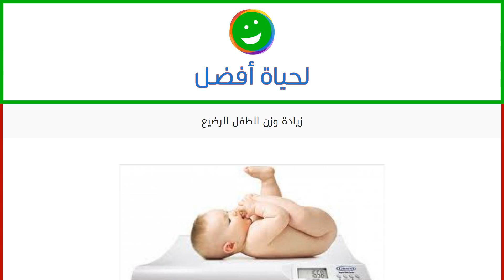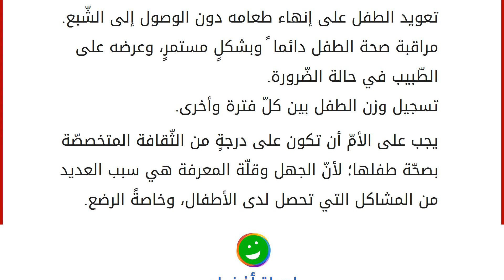زيادة وزن الطفل الرضيع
تعتبر مشكلة زيادة الوزن لدى الأطفال الرضّع من المشاكل التي تعاني منها الأمّهات في العالم، حيث تكمن المشكلة بسبب زيادة نسبة الدّهون في الجسم عن المعدل الطبيعي لها، ومشكلة الزّيادة في الوزن لدى الأطفال الرضع لها العديد من النّتائج السّلبية التي تؤثّر على صحّة الطّفل، لذلك تسعى الأمّهات بكلّ الطرق لعلاج هذه المشكلة قبل أن تتفاقم، وهنالك الكثير من المعتقدات الخاطئة عند الأمّهات حول علاقة زيادة الوزن لدى الطفل الرضيع وصحّته السّليمة. ونحن هنا سوف نتطرّق إلى أسباب هذه الزّيادة وطرق علاجها. أسباب زيادة الوزن عند الأطفال الرضع إرضاع الأمّ لطفلها كلّما بكى. العوامل الوراثيّة في العائلة. الخمول والكسل لدى الطفل. عدم تنظيم الوقت بين كلّ وجبة وأخرى. إطعام الطفل في مرحلة ٍ مبكرة. الجهل وقلة المعرفة لدى الأم بنوعيّة الطعام المقدم للطفل. استخدام الحليب الصناعي بدلاً من الرضاعة الطّ